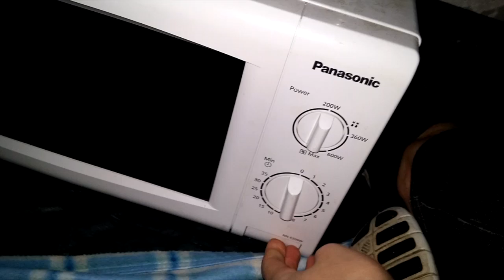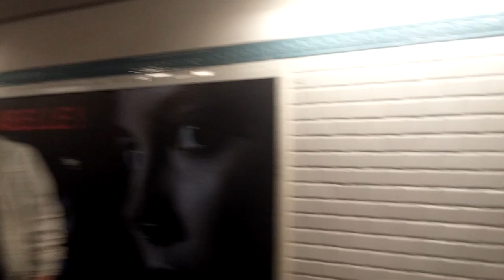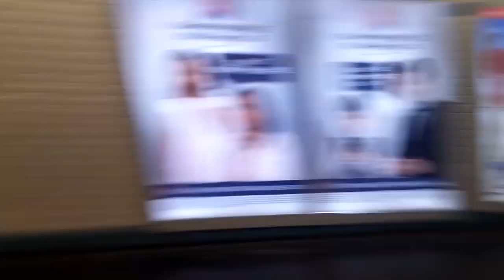Lorenzo & Rico qui font du sale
ptit séjour a paname pour faire du sale avec le poto rico